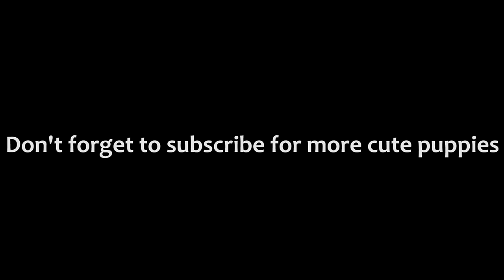WORLDS CUTEST PUPPY! (Puppy Montage)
I know in this video I said his name was Arthas but after asking on twitter & talking to Leah we have changed the name to Astro! HOPE YOU GUYS LOVE HIM!